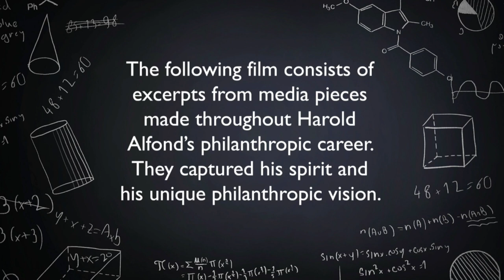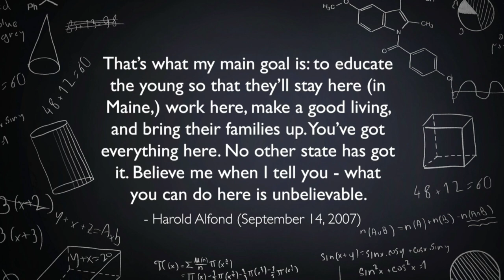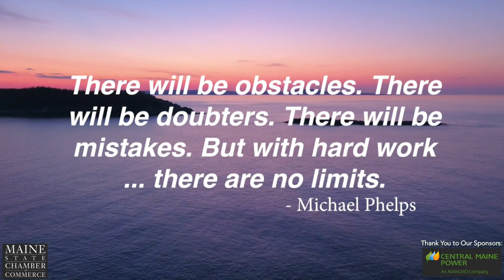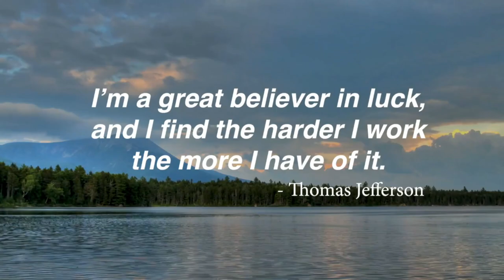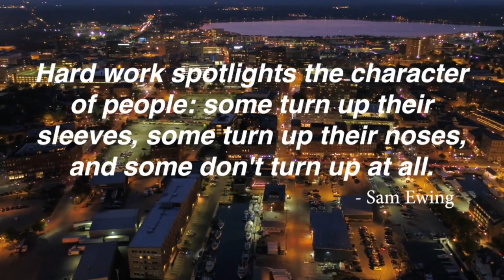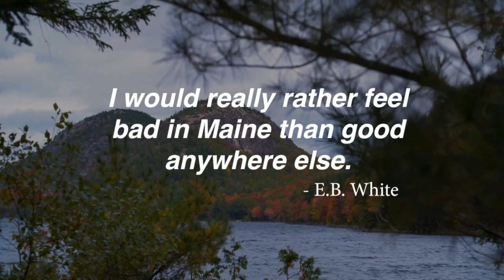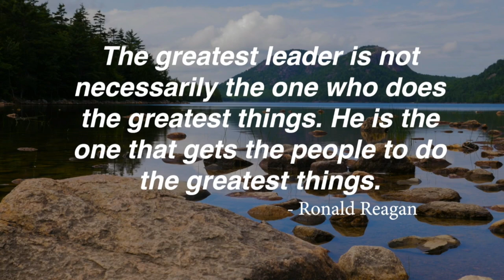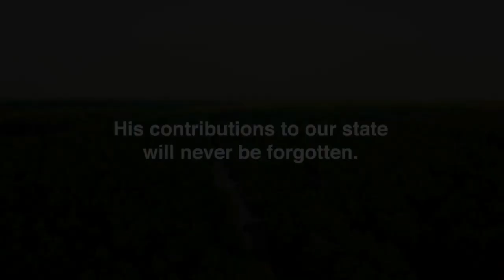2021 Annual Meeting: Instilling Hope & Celebrating Investments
Livestream recording from Thursday, October 28, 2021.